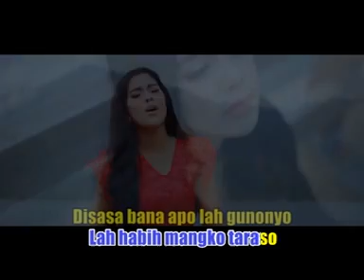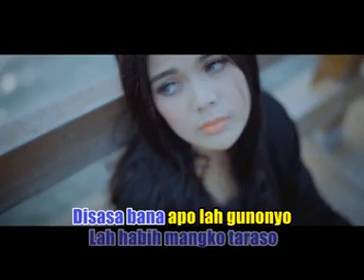Ratu Sikumbang - Sakik Hati Baganti Rindu (Lagu Minang Official Video)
Ratu Sikumbang (Nada Cinta)

Pimpro : Eddy Palangky
Mixing : Decky Ryan
Studio : Neddi Gampo
Shooting
Hybrid Stuido
H.D. Photography
Santano Art Pro
Editing Video :
Santano Art Pro.